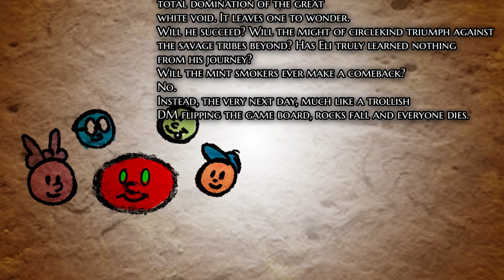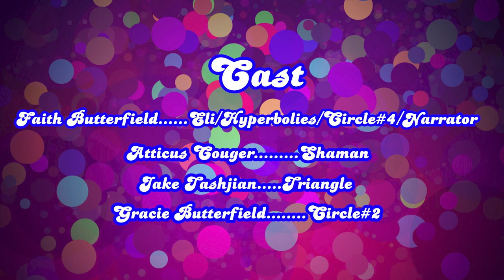The Perfect Circle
Here is an animated short which premiered at the 2019 Palm Springs International Film Festival along with Exceptional Minds which won an award.